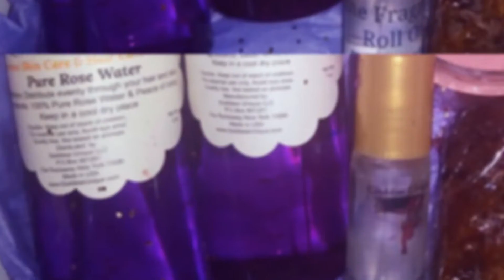Goddess Unique LLC - Flawless Glow Up Holiday Gift Box